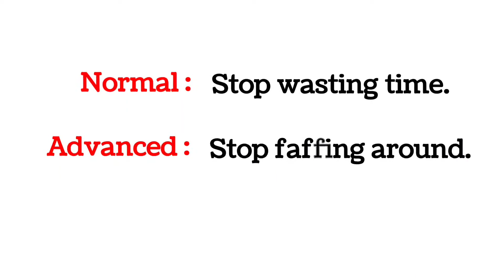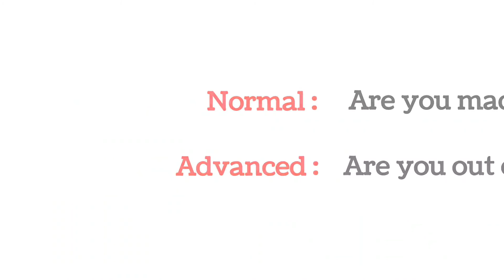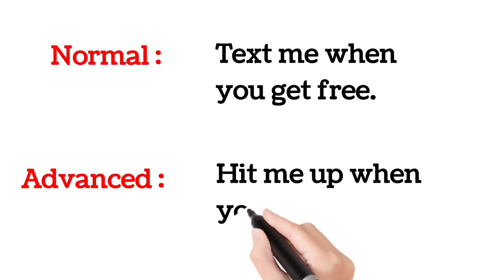Normal English vs Advanced English ❤|Formal vs Informal English.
Normal vs Better English ❤|Formal vs Informal English.
In this video we have provided you 10 advanced english usages(normal english vs advanced english) for daily use in spoken english. These sentences will help you to sound more natural while speaking english. Watch the video till the end. this video is about the new sentences that you can use in your daily life some advanced sentences for making your conversation much better. Stop speaking basic English and learn some advanced english with Live Through English❤
learn English
Spoken English
English Course
English Speaking
English Conversation